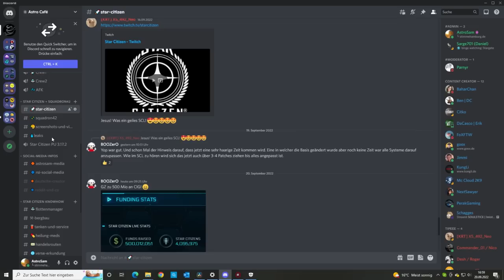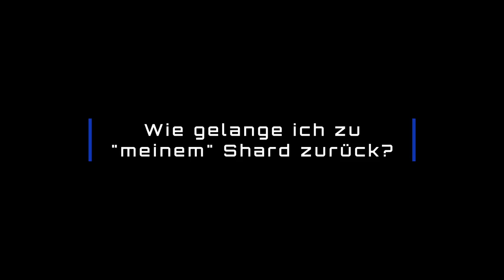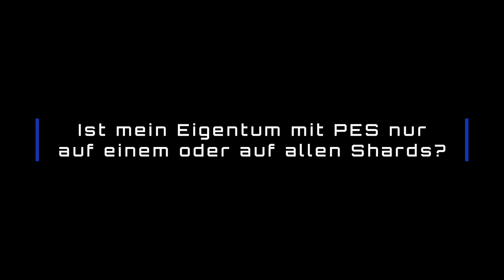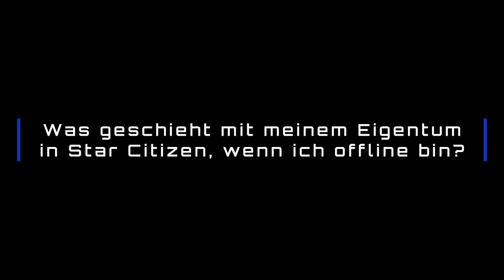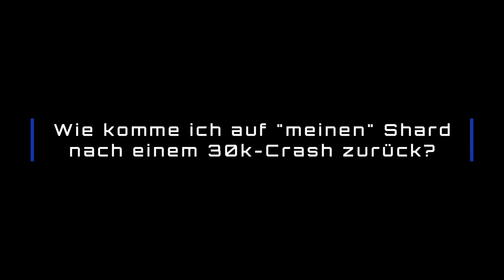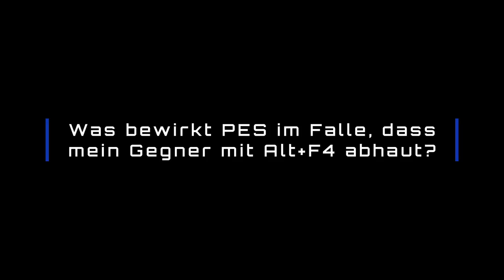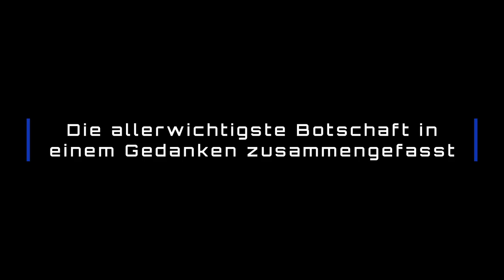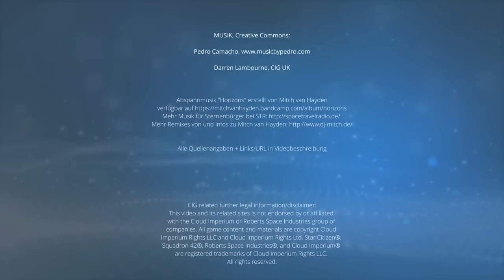STAR CITIZEN LIVE Alpha 3.18 🌟 PERSISTENT ENTITY STREAMING (GER/Deutsch, 21.09.2022)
Zum Relaunch gibts die Übersetzung des StarCitizen Live zum Thema des Persistent Entity Streaming auf Deutsch. Viel Spaß beim Anschauen!
PARTNER-CREATOR:
INHALTE:
00:00 - Intro, Themenvorstellung
02:11 - Einleitung
### STAR CITIZEN LIVE: PERSISTENT ENTIY STREAMING ###
05:16 - Definition
07:11 - Server und Shard
11:20 - Respawn auf Shard
13:34 - Inventarverteilung
15:32 - Offline Inventar
19:44 - PES und 30k
25:53 - Matchmaking
30:00 - Alt+F4
32:17 - aus- und einloggen
35:37 - Density Management
41:05 - Schiffsparameter
42:30 - Wie fühlst du dich?
43:45 - Kernbotschaft
### SCHLUSSWORTE ###
45:58 - Abschließende Worte, Empfehlungen
49:33 - Outro

Alle Quellenangaben + Links/URL in Videobeschreibung

Das "Abo"-png ist lizenziert über pngtree Personal Premium Plan, UID: 46736945 (Author: ameraltaf)